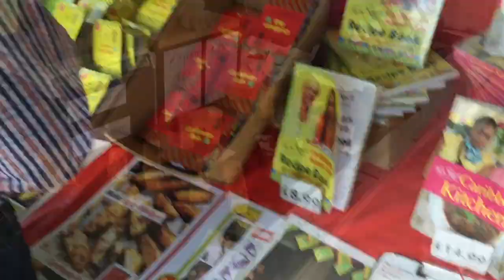Royal Leamington Spa Food & Drink Festival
Mmmmmm yummy